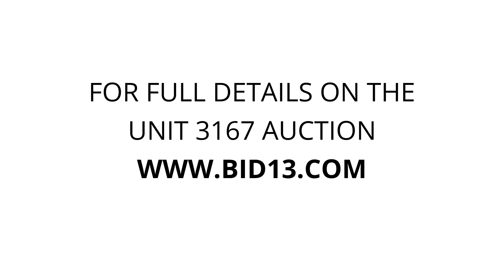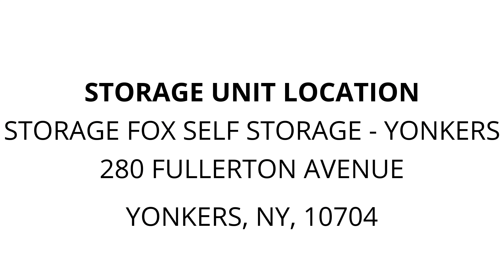Storage Fox Self Storage - Yonkers - Unit 3167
Sneaker_Boxes, Drawer_Cart, bags, books, Black&Decker_Electric_Griddle, BooksBoxes